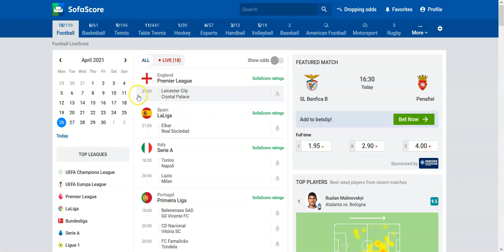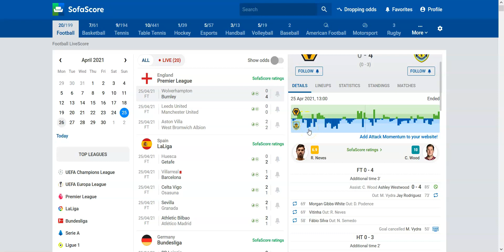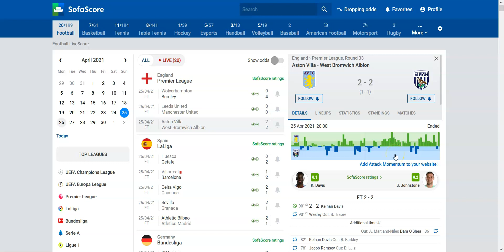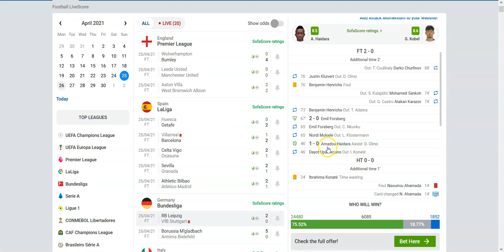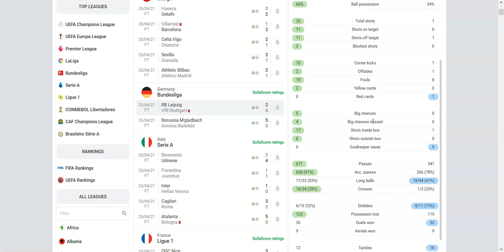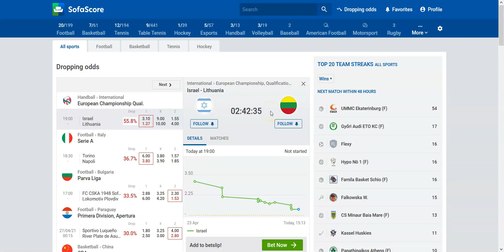PRÉDIS LE PROCHAIN BUT GRÂCE À CETTE APPLI !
Quelle application ou site internet permet de prédire la prochain but dans les paris sportifs et le trading sportif ? Existe t'il un autre site internet que Goal Profits pour prédire le prochain but dans un match de football ?

Dans cette vidéo je te présente l'outil Sofascore qui permet de prédire le prochain but d'un match de football, gratuitement, pour tes paris sportifs et trade en live.

🛠 MES OUTILS 🛠

Moi c'est Alex Bettex, je suis passionné de pari sportif depuis mes débuts en 2014 pour la coupe du monde au Brésil. Durant ces dernières années je n'ai cessé de me former aux paris sportifs classiques et je me suis spécialisé dans le trading sportif ou plus communément nommé le betting exchange sur Betfair. Aujourd'hui j'expérimente des algorithmes et vous partage mes analyses ainsi que mes connaissances aux travers de cette chaine Youtube.

⛔ IMPORTANT ⛔

Nous ne sommes pas conseillé en investissement et les analyses proposées n'ont aucune garantie de succès.

Selon votre pays de résidence, nous vous incitons à respecter les règles en vigueur en matière de pari sportif.